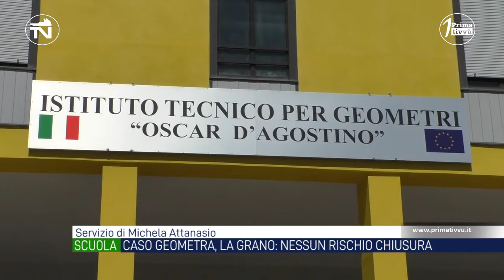Caso Geometra, la Grano fa chiarezza: nessun allarme il corso non scomparirà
Nessun allarme né per la figura professionale del geometra in Irpinia né per il corso scolastico dell’istituto. Lo ribadisce con fermezza il dirigente scolastico provinciale Rosa Grano.